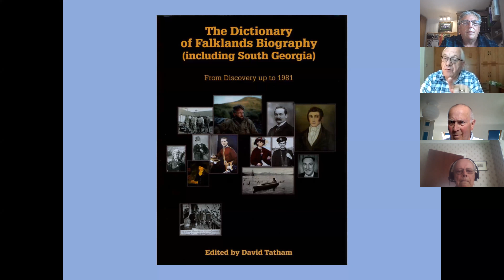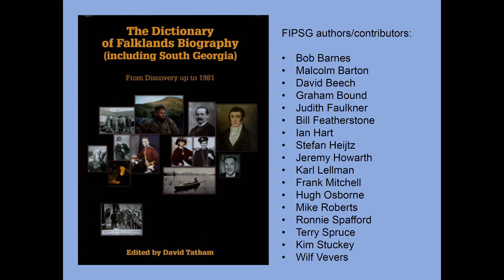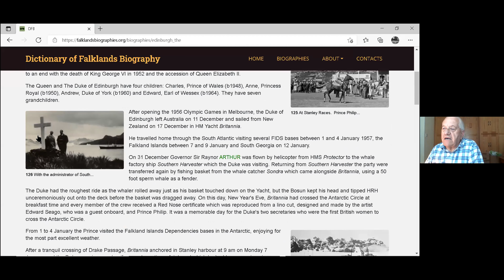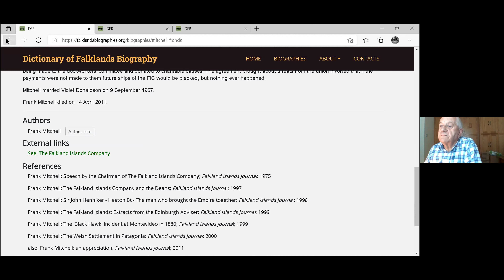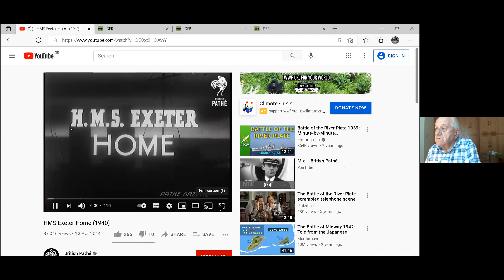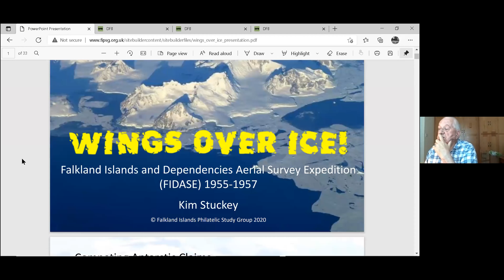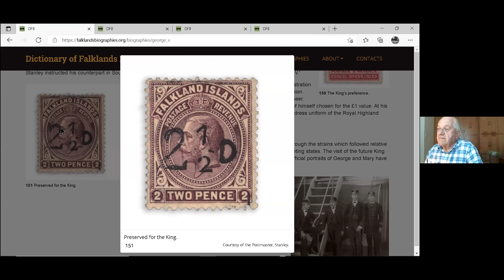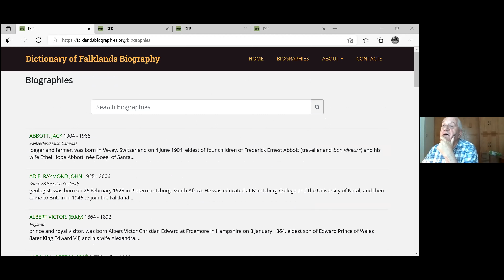FIPSG Seminar Series - Dictionary of Falklands Biography by Stephen Palmer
A short presentation and then a live demonstration of the DFB website